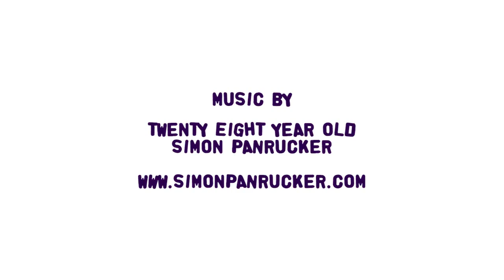Sandals and Socks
My pal Crispin found this video of himself dancing as a 6 year old so I made a song for it! This is Crispin now